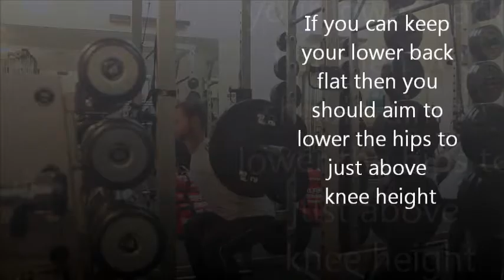Barbell Half Squat Instructional Video - STS Fitness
This Lower Body exercise strengthens the thighs, lower back and core.

Using the biggest muscles in the body, the Quadriceps, Hamstrings, Glutes, Core Stabilisers and Erector Spinae are all responsible for getting us from A to B, while also ensuring that gravity doesn't get the better of us with age.